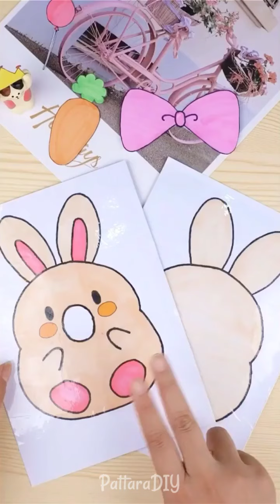FIDGET TOYS IDEAS - Viral TIKTOK Fidget Toys Complation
New Easy DIY Fidget toy! Viral TikTok fidget toys to make at home!
Diy pop it fidgets, diy beads whacky track, diy magic drawing board, diy water snake without water ;)
How to make fidget toys, easy craft ideas.